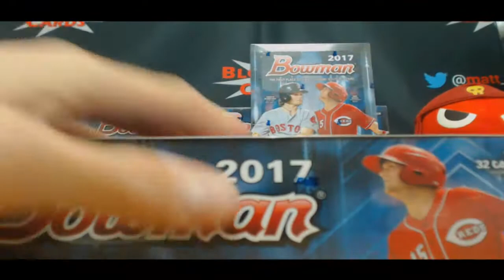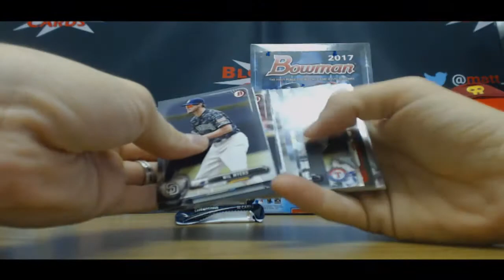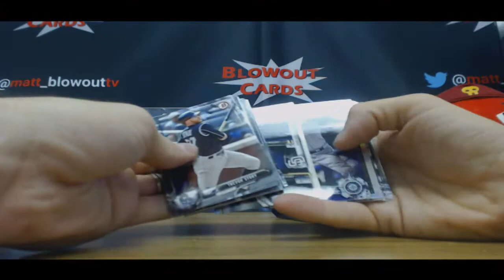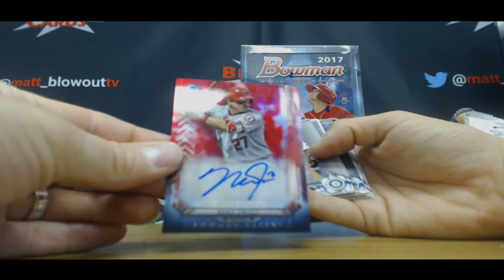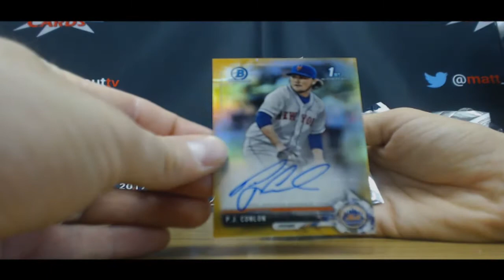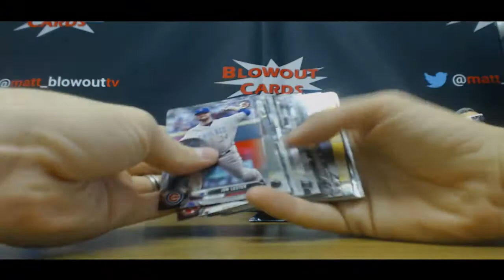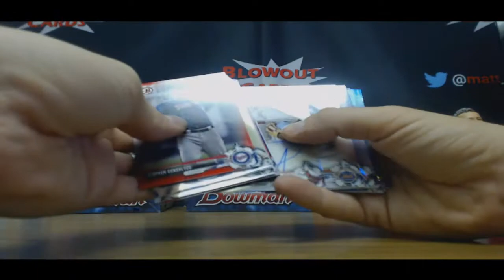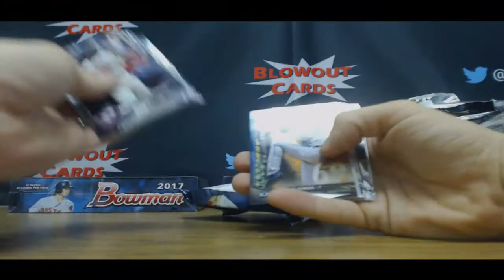2017 Bowman Jumbo Baseball Part 1